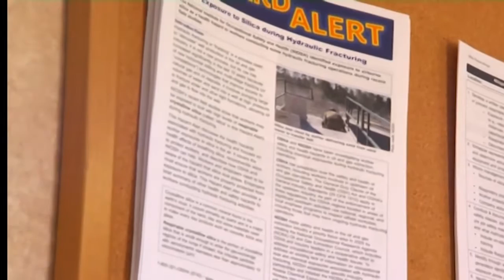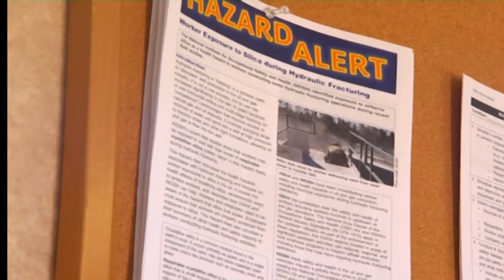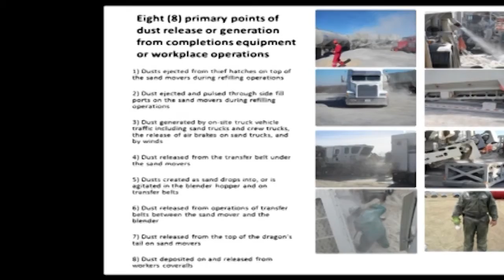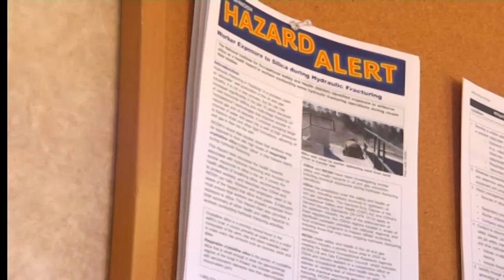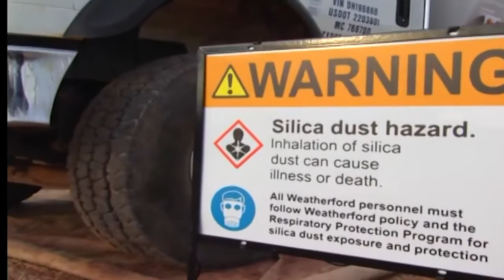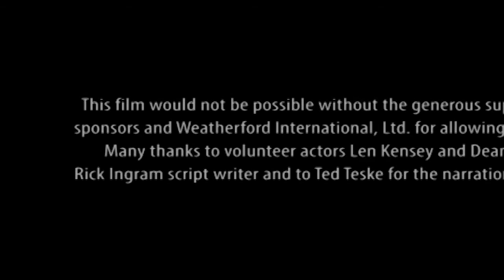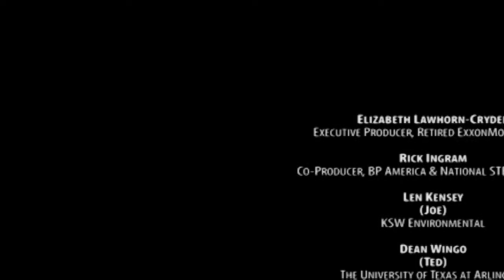The Respirable Crystalline Silica Video for US Onshore E&P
Produced by:
The National STEPS Networks
Special thanks to: Liz Lawhorn Cryder, Executive Producer
Vital contributions from NIOSH and OSHA